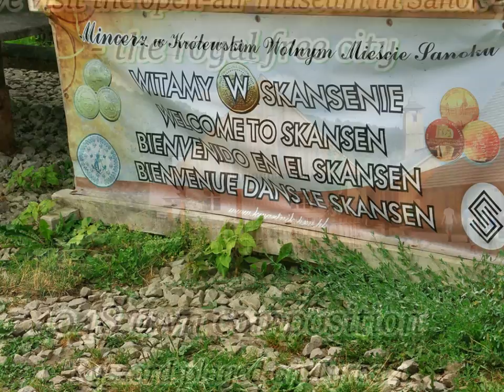We visit the open air museum in Sanok - the royal free city - 4048 own composition